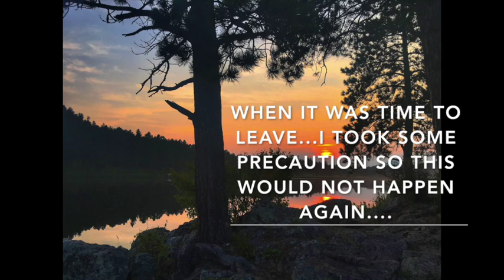Unhitching Issue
I had my first unhitching issue…and  had to find help from someone in the campground. I could not get the latch undone on my hitch, and the ball was stuck in there pretty tight. Thankfully, there was a man on site that was more then grateful to help. Whew. I guess that is part of the RV living process too…asking for help when you need it (something I am still learning how to do).